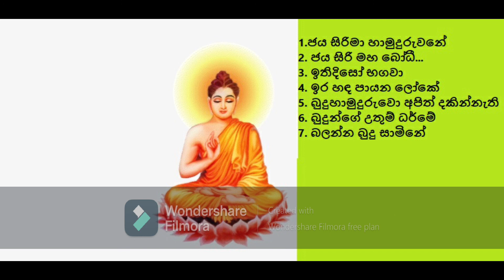බොදු බැති ගී එකතුව 2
ජයසිරිමා හාමුදුරුවනේ - දීපිකා ප්‍රියදර්ශනී පීරිස්
ජයසිරි මහ බෝධී - දයාරත්න රනතුංග
ඉතිපිසෝ භගවා - සංගීත් විජේසූරිය
ඉර හඳ පායන ලෝකේ - ඩබ්. ඩී. අමරදේව
බුදුහාමුදුරුවො අපිත් දකින්නැති - වික්ටර් රත්නායක
බුදුන්ගේ උතුම් ධර්මේ - මොහිදින් බෙග්
බලන්න බුදු සාමිනේ - වසන්තා සදනායක